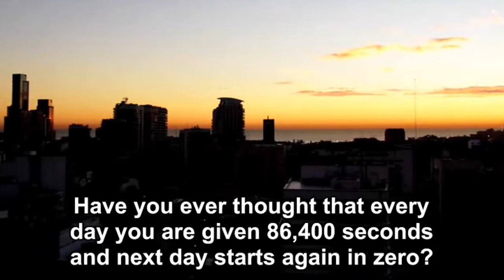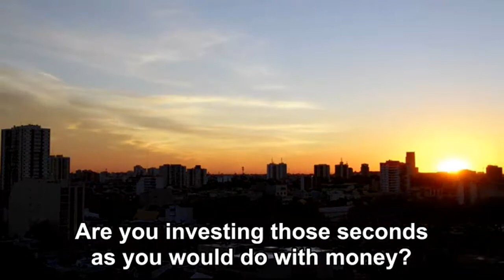Conciencia del tiempo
¿Que relación tienes con el tiempo?
Comparte tus comentarios

El Arte de Vivir Argentina